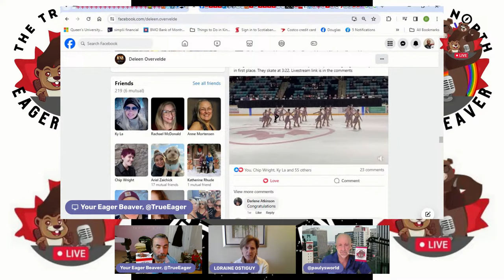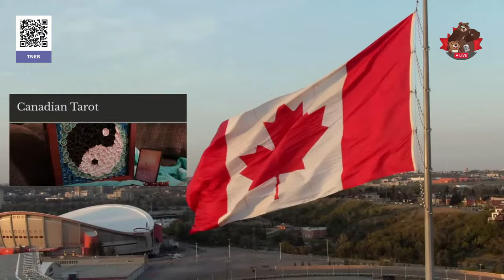International Women’s Day with Loraine Ostiguy – TNEB Interview Project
So, far butt hurt men that will complain today, because it's International Womens Day, and there will be men complaining, just remember, this is a LEAP year, which means, you still have 365 days this year to be a whining crying little man baby who needs constant attention.

I wonder what limp statement Pierre Poilievre will make to mark this day? I've no doubt Mr. MGTOW will do his best to coddle the incels...

Episode 334, Fri Mar 8, 2024, Here We, GOOOOOOOOOOO!

On Episode 50 of The True North Eager Beaver Interview Project (aka Episode 334 of The Daily Beaver Morning Show), we talk sports and entrepreneurship with skating coach and owner of L’Artiste du Patin skate store in Brossard, Québec Loraine Ostiguy who has worked with the Canadian Women’s Olympic Hockey Team and figure skaters at al levels.

The Daily Beaver Morning Show is broadcast LIVE (most of the time), weekdays at 7-ish a.m. Eastern. Our take on the news is the purrr-fect thing for busy Kits who are on-the-go who want to stay engaged.

Write to your MP, MPP, MLA, MNA, Senator, or preferred local media outlet to tell them you expect them to dig deep into the Doug Ford corruption story as well as indicted-in-the-USA-for-trying-to-steal-an-election Mike Roman's links to Stephen Harper and Andrew Scheer. And tell them you want better supports for people struggling with mental illness and addiction.

* The Peppermaster